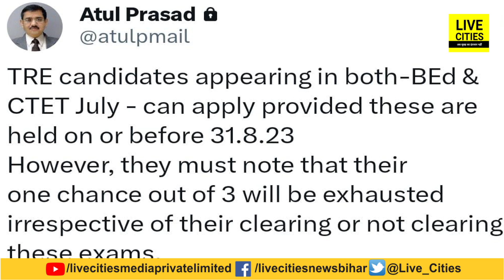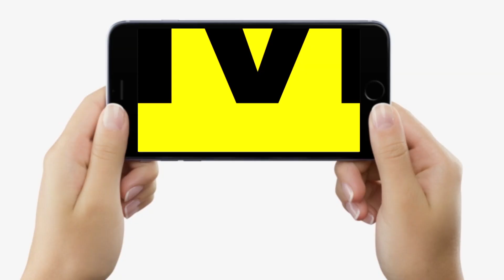BPSC Teacher Recruitment 2023: आयोग के Chairman Atul Prasad ने दी खास जानकारी, Candidates समझ लें...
BPSC Teacher Recruitment 2023: आयोग के Chairman Atul Prasad ने दी खास जानकारी, Candidates समझ लें... | Bihar News | LiveCities